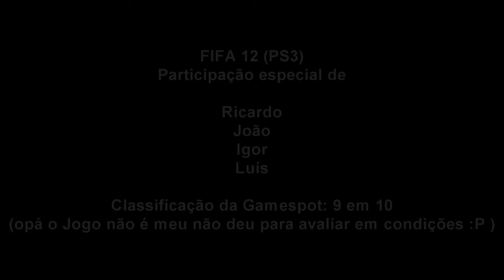Let's Play: FIFA 12 (ou pes?) - 2 VS 2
Contém entrevista aos participantes
FIFA ou PES eis a questão.